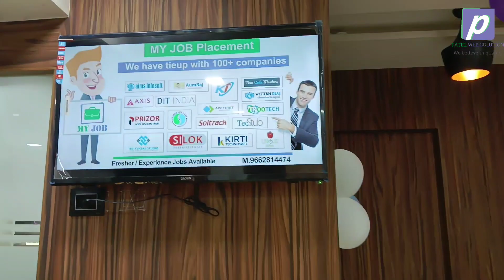No 1 IT Training centre in Ahmedabad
New office open in nikol .
.new status study commerce computer clasis Training instagram india Nikol tawonplaza new brach open Tally lt cc++marketing visasarvices paython java#.net#graphicdesign